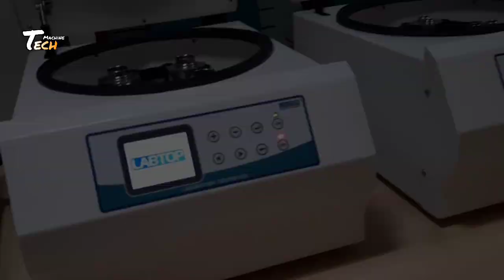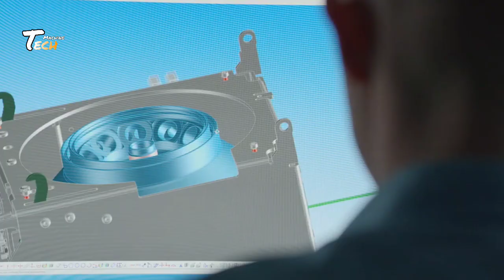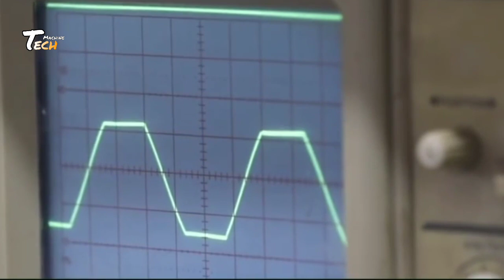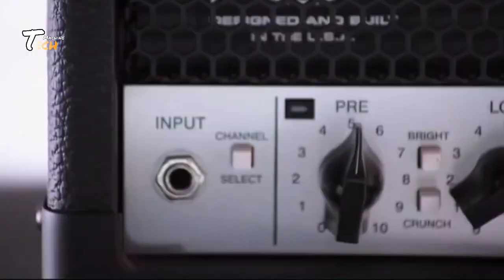How Centrifuge Machine Are Made In Factory | Centrifuge Machine Manufacturing Process | Factory Tour